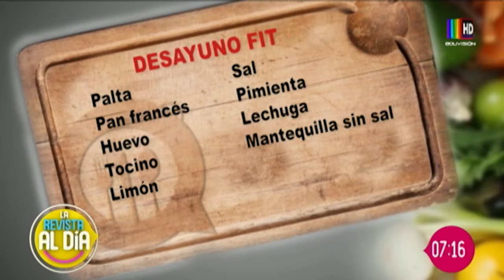Un delicioso desayuno saludable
En la cocina de Al Día preparamos Omelette ranchero junto a Reynaldo Jiménez.